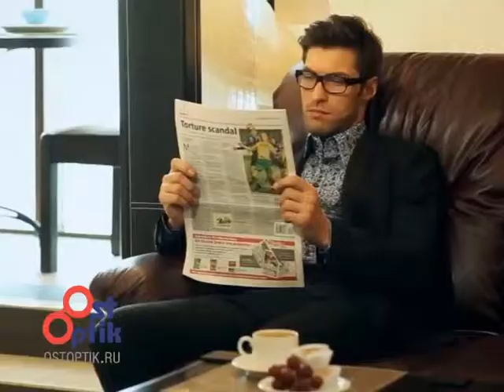Погода на 20 ноября